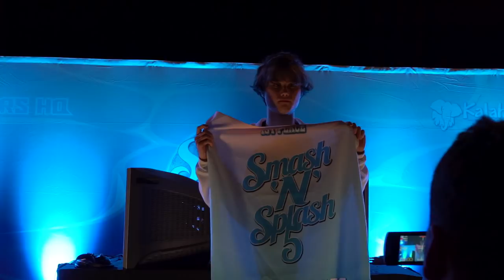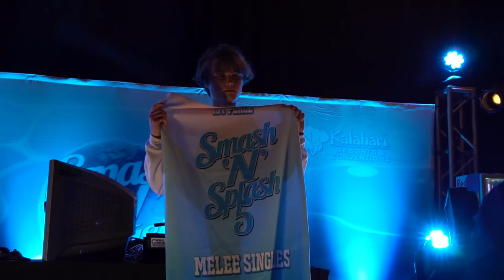Wizzrobe's Pop Off in Super Slo-Mo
Thought you guys would want to see this - GimR